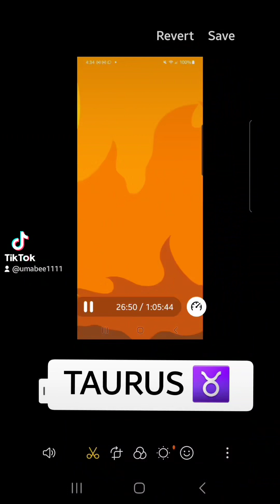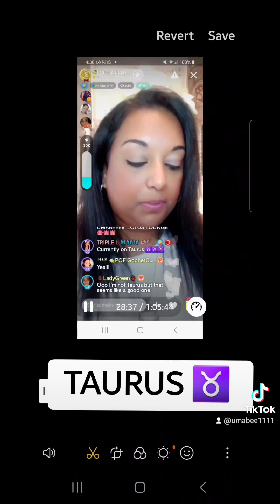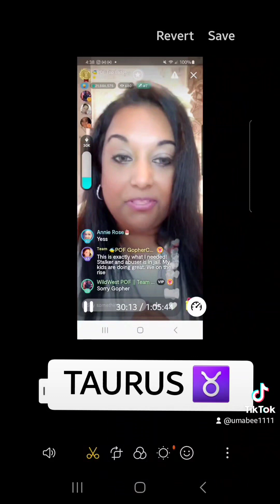TAURUS NEW MOON MESSAGE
New Moon Message for TAURUS SUN, MOON & RISING SIGNS!

What does this recent New Moon in Capricorn mean for you? Listen in and check it out!

Does it resonate? I post Moon and monthly messages for your sign!